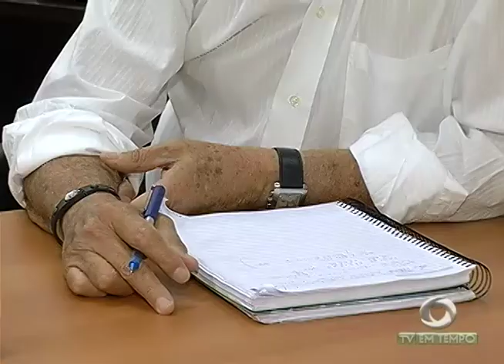Obras de manutenção da BR-319 que liga Manaus a Porto Velho já foram retomadas pelo DNIT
02º BLOCO JORNAL 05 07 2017 - Obras de manutenção da BR-319 que liga Manaus a Porto Velho  já foram retomadas pelo DNIT